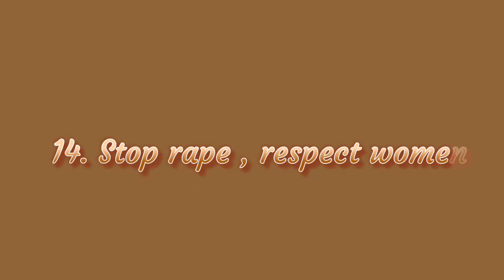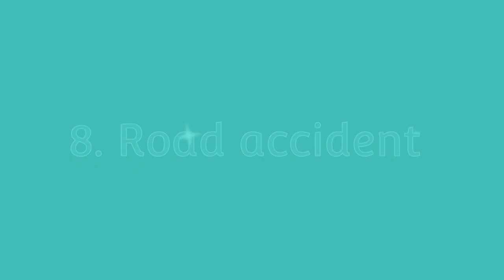20 common topics | Art competition 2023 Drawing contest ideas easy How to prepare for drawing comp..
how do you win an art contest online
online art contest 2021
drawing contest 2021
online drawing competition with certificate

how to draw hyper realistic art step by step
realistic drawing, realistic drawing tutorial, realistic drawing for beginners, realistic drawing with oil pastels, realistic drawing easy, realistic drawing tutorial for beginners

Art ideas for competition
Online drawing competition
International art competitions
What to Draw for an art contest
Art competitions for students
Free art competitions 2020
Free international art competitions 2020
Abstract art competition
Awards for artists
Drawing competition in school
Drawing themes list
Youth Art contest 2020
Drawing competition topics 2018
International Children's painting competition 2020
Drawing ideas
Art contest for money
Digital art competition

Learn fine art
independence day drawing competition ideas
swachh Bharat drawing competition ideas
sketch
pencil drawing
watercolour
drawing topics
art topics
artistic sketch
realism
sketch roblox
how to draw
drawing tutorial
osm
accurate drawing
durga puja drawing colour
durga maa drawing 2021
maa Durga Drawing
durga drawing
maa durga sketch
durga devi face drawing